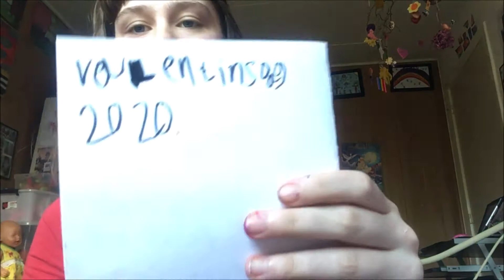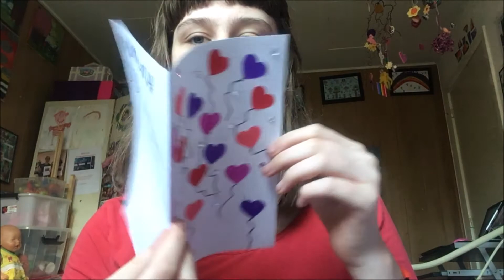Laver et valentinskort til min mor. (DIY)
Hej venner, i denne video laver jeg et valentinskort til min mor, fordi det er valentinsdag i dag.
Glædelig Valentinsdag allesammen!
min tik tok: Sofie_Borgbjerg
min Spotify: Sofieborgbjerg